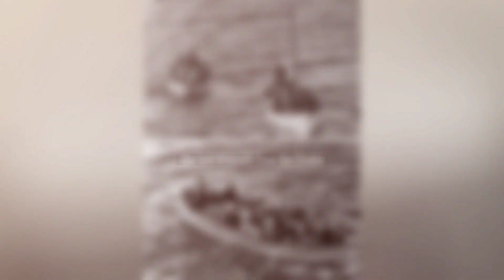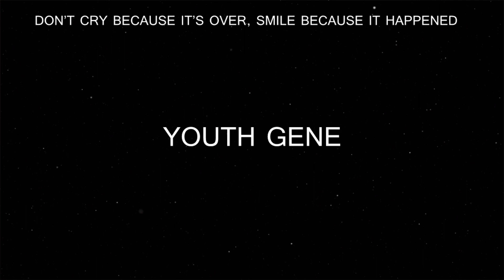Rare Photos From The Past That Show History From Another Angle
History keeps a lot of secrets and some of them will probably stay unsolved. But the invention of photography makes it a lot easier to store the memories of the past. In this video we invite you to take a look at the rare photos from the past that show history from another angle. Do you like looking at old photos? Let us know your opinion in the comments below!